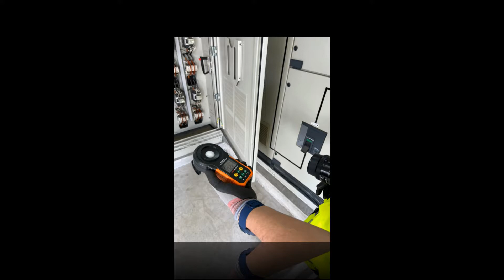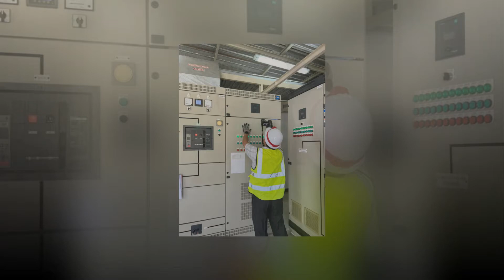ตรวจสอบระบบไฟฟ้า : ตรวจสอบ MDB และ ห้องไฟฟ้า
ตรวจสอบ MDB และ ห้องไฟฟ้า
Circuit Breaker Hyundai
    เป็นอุปกรณ์ที่สามารถทนต่อกรดและการกัดกร่อนได้ดี เพราะว่าเซอร์กิตเบรกเกอร์ของ Hyundai ได้ผลิตตามมาตรฐานเดียวกันทั้งบนบก และในทะเล อีกทั้งอุปกรณ์ที่ใช้ในทะเลจะต้องมีค่ากระแสลัดวงจรสูง (Icu) เพราะว่ามีพื้นที่จำกัดในการเดินสายไปยังจุดต่างๆ ซึ่งทeให้ต้องมี การเผื่อค่ากระแสลัดวงจร (Icu) ไว้สูงเช่นกัน ทำให้ลูกค้าสามารถไว้วางใจ ได้ว่าจะได้รับค่ากระแสลัดวงจร (Icu) ที่สูงในราคาที่คุ้มค่า และสามารถนำ ไปใช้ในงาน Industrial, Office & Residence, Building ได้อย่างมั่นใจ เพราะผ่านการใช้กับงานอุตสาหกรรมที่หนักมาแล้วทั้งสิ้น อาทิ แท่นขุดเจาะน้ำมันกลางทะเล (Off Shore) อุตสาหกรรมอู่ต่อเรือ (Ship Yards) โรงไฟฟ้า (Power Plants) โครงสร้างพื้นฐานคมนาคม (Infrastructure) พลังงาน ทางเลือก (Solar Plant)